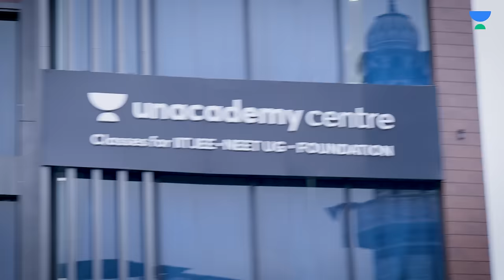Exploring Kashmir with Haziq Parveez Lone NEET Topper AIR 10 | Reliving My NEET Preparation Days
Embark on a captivating journey through the enchanting valleys of Kashmir with our NEET 2022 Topper, Haziq Parveez Lone, as he guides our host Ravina through the mesmerizing landscape and shares the secrets of his success. Join us in this unique adventure where we explore the beauty of Kashmir and uncover the hidden gems that shaped Haziq's NEET preparation. From serene study spots to local favorites, witness the magic of Kashmir through the lens of a dedicated NEET achiever.

At Unacademy, we believe in the spirit of learning, challenging, and pushing boundaries to reach your goal. If you're interested to know more and check out the Unacademy Centre for IIT JEE, NEET UG and Foundation near you.

Don't miss the laughter, insights, and unforgettable moments in this special video of Unacademy Spotlight! 🏞️📚